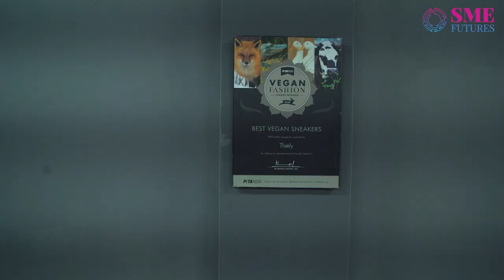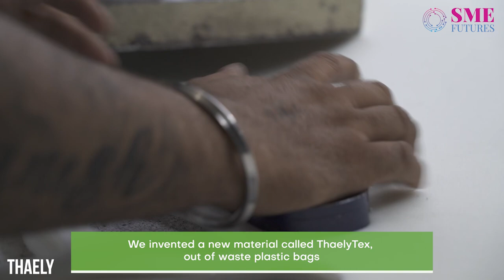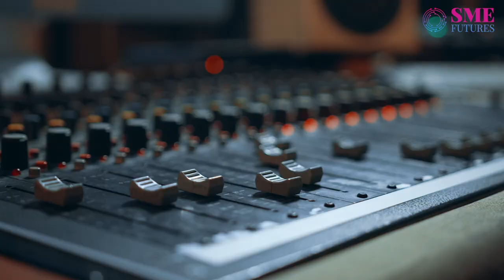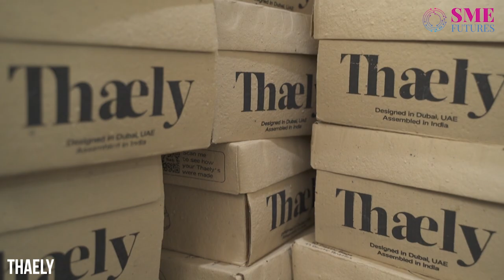Thaely: Turning plastic bags & bottles into sustainable sneakers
Thaely is a footwear company founded by 23-year-old Ashay Bhave. He developed sneakers by recycling plastic bags. The company has successfully recycled tonnes of plastic trash into thousands of pairs of shoes. Thaely sneakers have helped solve the pollution problem by reusing material from over 50000 plastic carry bags and 35000 discarded plastic bottles.